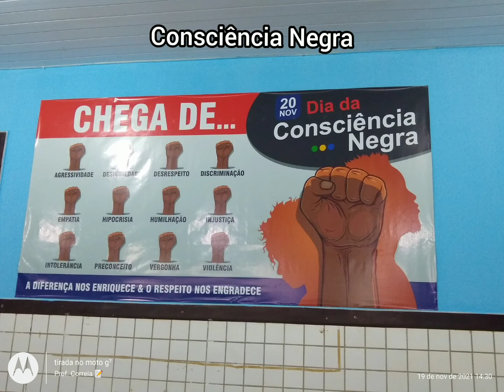semana da Consciência Negra